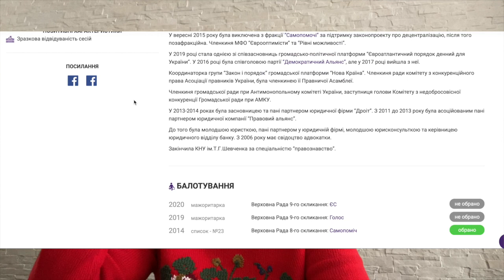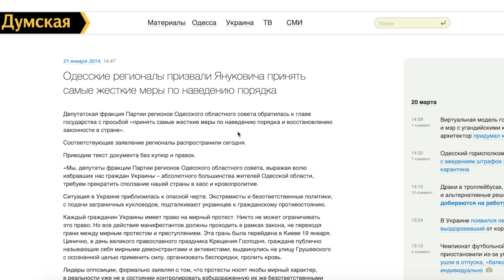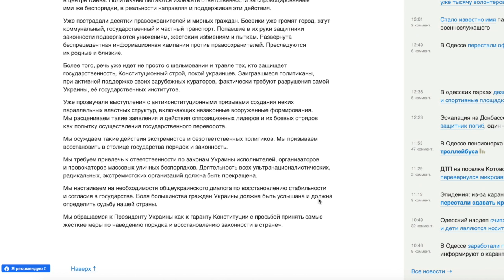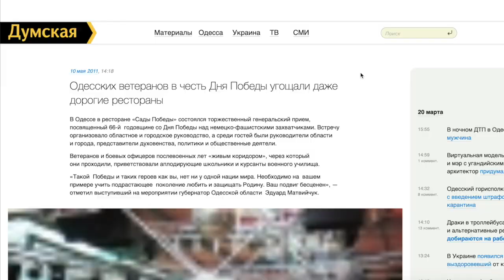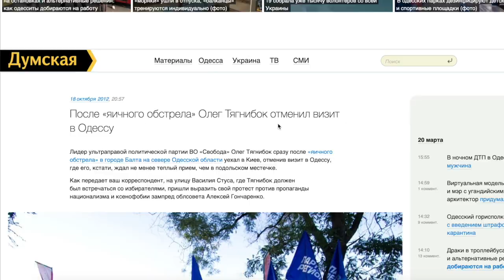Новый фаворит Петра Ничтожного